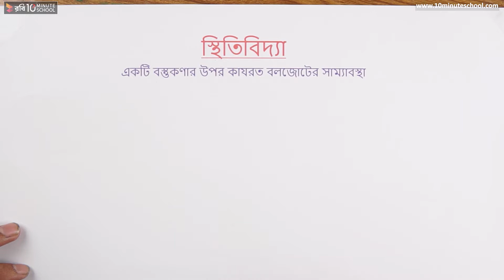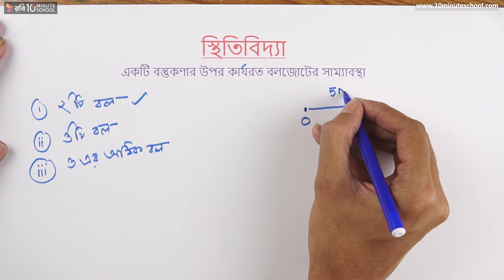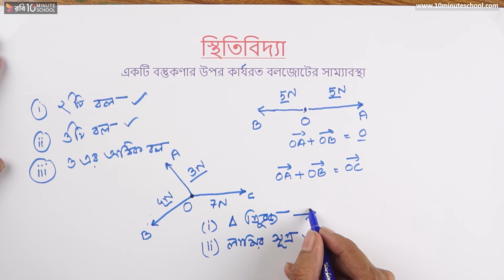০৮.১৮. অধ্যায় ৮ : স্থিতিবিদ্যা - একটি বস্তুকণার উপর ক্রিয়ারত বলজোটের সাম্যাবস্থা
Series: Higher Math 2nd Paper [HSC]
Instructor Name: Awan Afiaz

10 Minute School এর সাথে শেখা কখনও থামিও না, যেখানে তুমি পাবে ভিডিও টিউটোরিয়াল যা থেকে শিখে তুমি কুইজ দিয়ে নিজেকে যাচাই করে নিতে পারো, নিজের দক্ষতা বাড়ানোর জন্য পাবে অসাধারণ প্রশিক্ষক যারা তোমাকে নির্দেশনা দিবে। 10 Minute School এ তুমি পাবে লাইভ ক্লাস, ইন্টার্যাক্টিভ ভিডিও, ব্লগ, ডেভেলপমেন্ট সেকশন, স্মার্টবুক যার মাধ্যমে পুরো শিক্ষাগ্রহণ প্রক্রিয়াই হয়ে উঠবে আনন্দদায়ক এবং সকলে সুযোগ পাবে যাতে তারা শেখার, অনুশীলনের এবং উন্নতি করতে পারে।